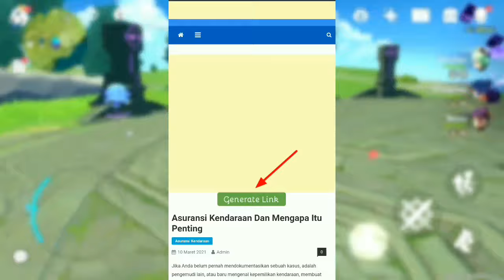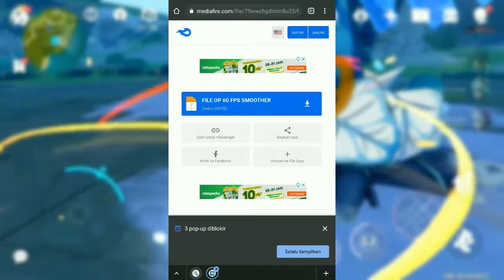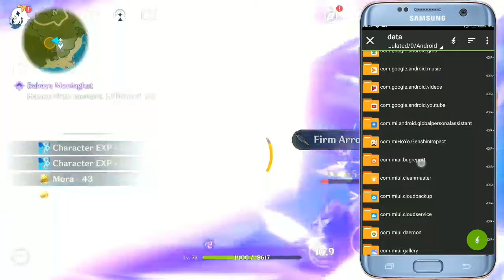BEST NEW CONFIG GENSHIN IMPACT EXTREME RENDER 720|AUTO SMOOTH 60 FPS ANTI LAG|FIX LAG GENSHIN IMPACT